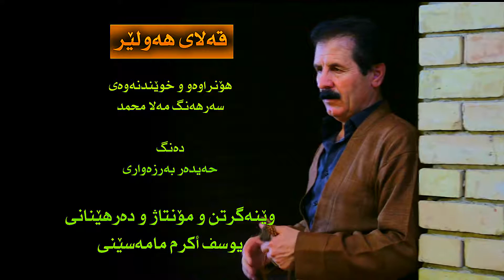سەرهەنگ مەلا محمد - شیعر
وینەگرتن و مۆنتاژ و دەرهینانی -
یوسف اكرم حمد